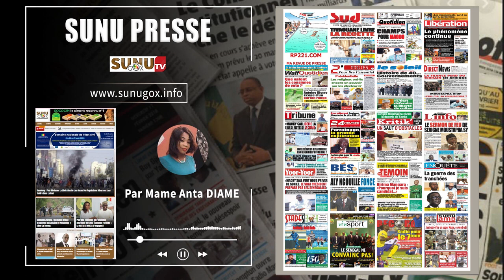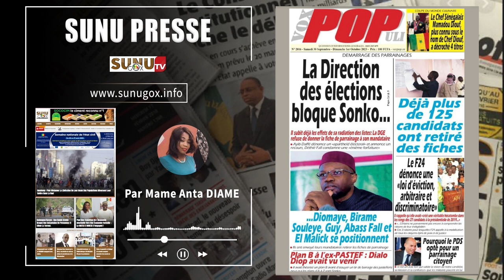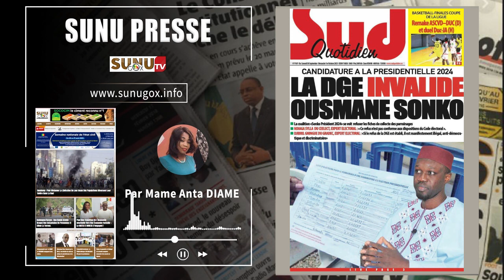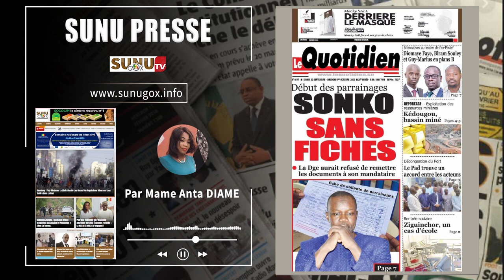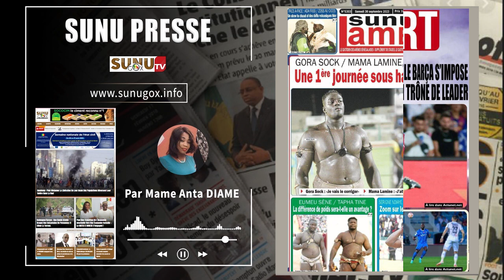SUNU PRESSE_du samedi_30_septembre_2023